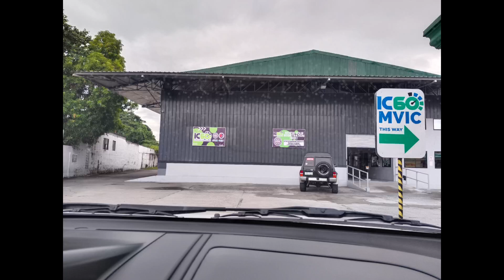montero sport in private motor vehicle inspection center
pmvic fee: P950
tpl insurance: P1250
LTO registration: P2350